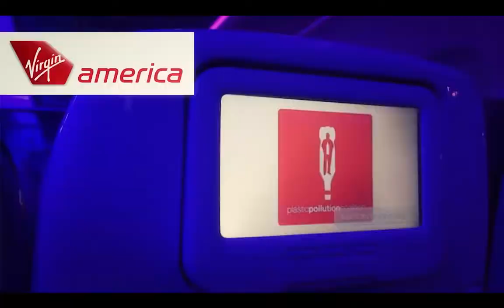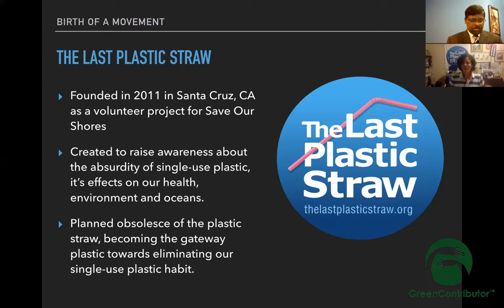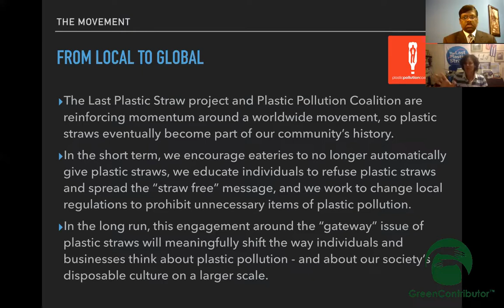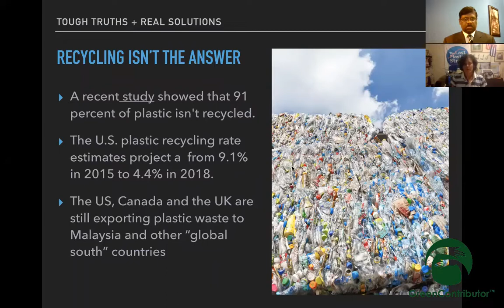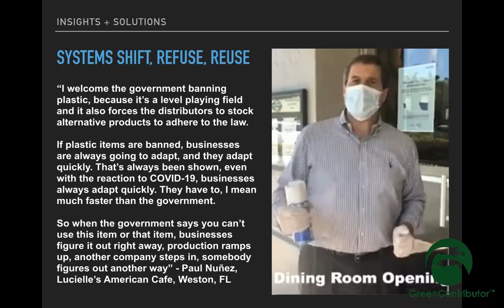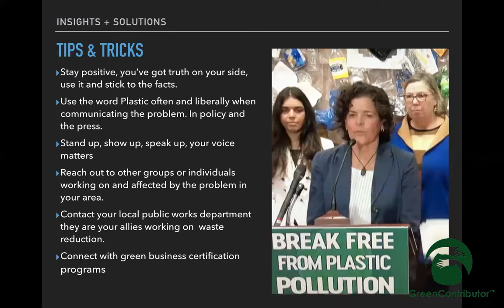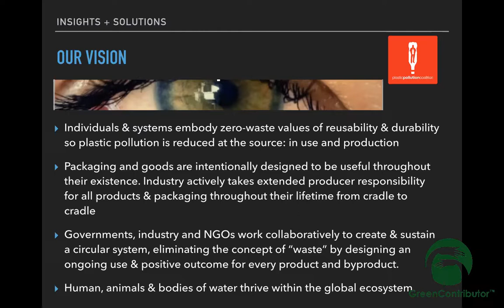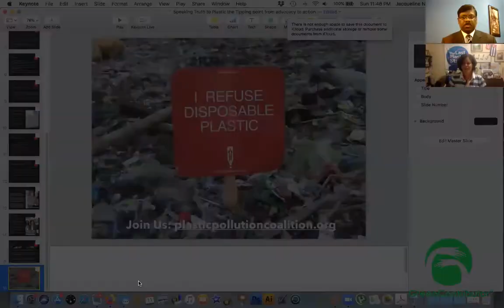Activism - avoiding plastic disposables - Greencontributor zoom session with Jackie Nunez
This is the third of our zoom series on our environmental program. In this session Ms. Jackie Nunez,  Founder of Last Plastic Straw & now a project of Plastic Pollution Coalition since 2016. Jackie shares her experiences with students and teachers from Kenya, Laos, India and Lebanon